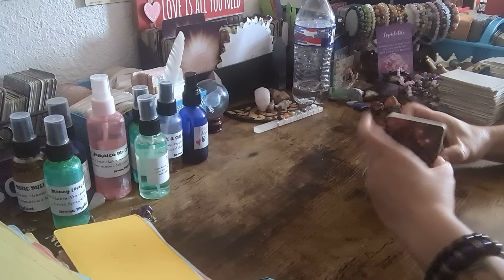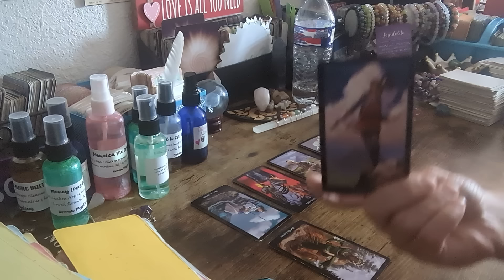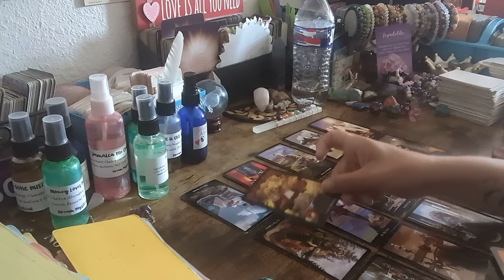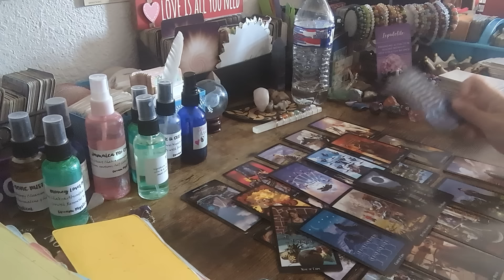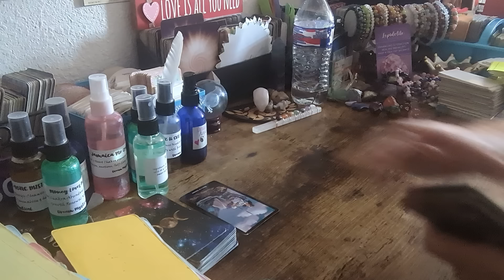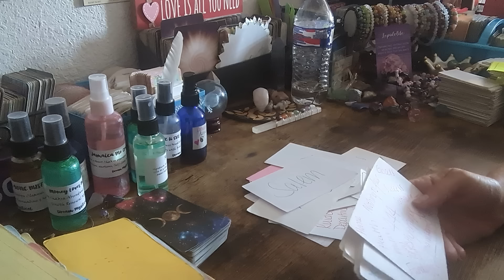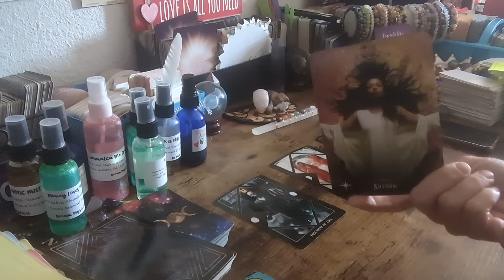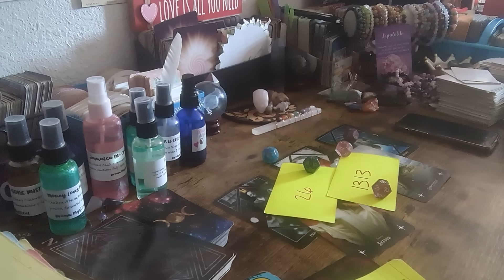THIS PERSON WHO BETRAYED & ATTACKED 🫵 IS A EVIL JINN 👿THEY MAY HAVE SPLIT PERSONALITY DISORDER🤯